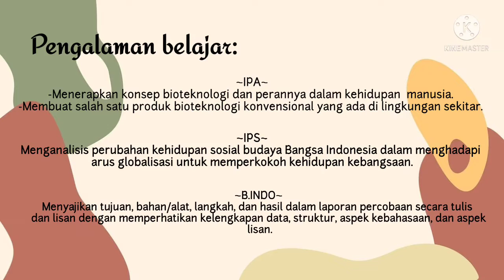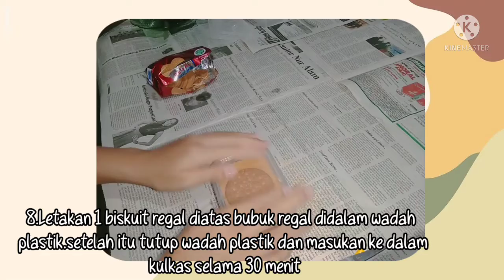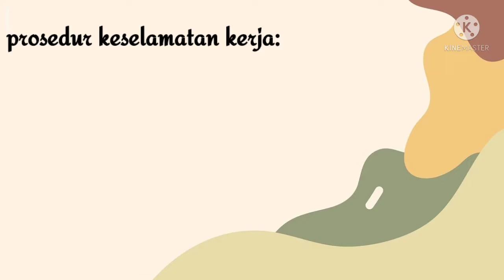TD LIF 2022 - Aurelia Samantha Yosephine - Kelas 9B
Video TD LIF Tahun 2022